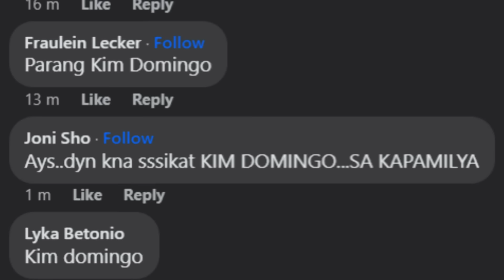DATING KAPUSO SEKSI STAR MAGIGING BAGONG CAST NG FPJ'S BATANG QUIAPO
Former kapuso actress na si kim domingo new leading lady ni tanggol coco martin latest teaser episode july 5 2024...